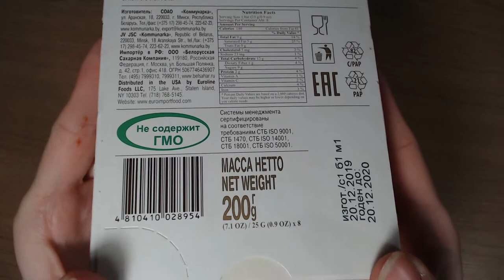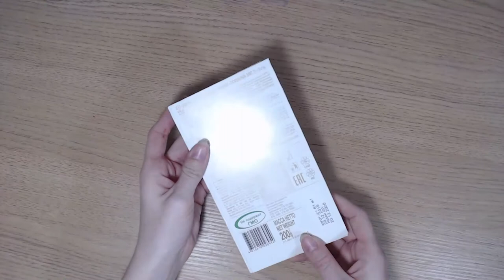Art Manij ОБЗОР Шоколад Коммунарка "Трюфельный элит" горький с трюфельной начинкой из Fix Price